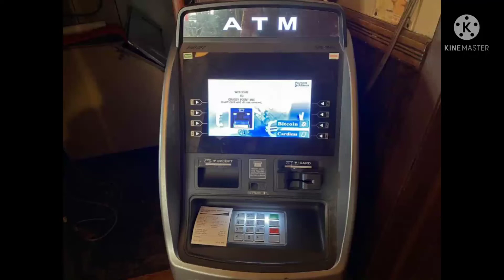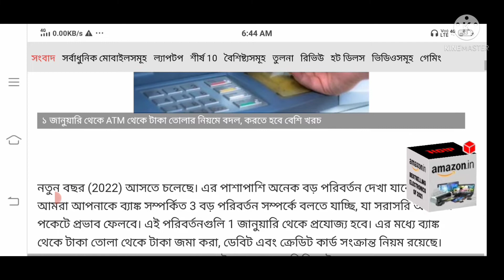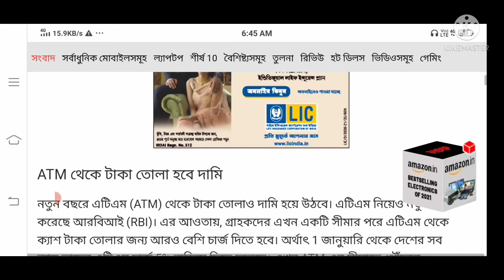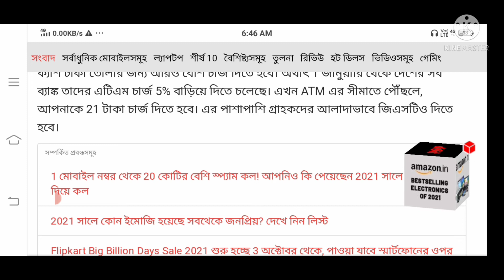নতুন বছৰত নতুন নিয়ম ATM পৰা টকা তুলিলে 21 টকা চাজৰ দিব লাগিব।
# Assam_tech help
# Assamese_ News
# new _years _update